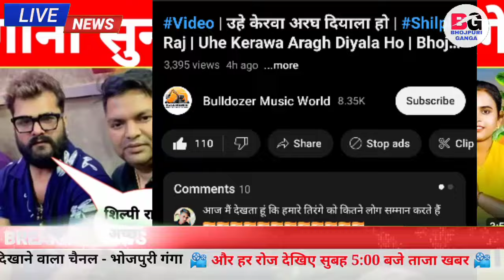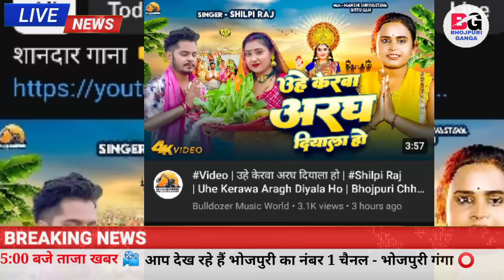Uhe Kerva Argh Diyala Ho ( उहे केरवा अरघ दियाला हो ) -New Chhath Geet | Shilpi Raj | Khesari Lal